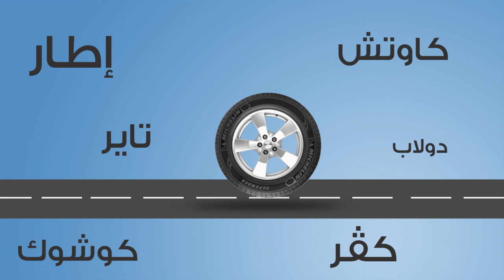ميشلان من الألف ... إلى ... الياء \ كيف تصنع الاطارات (مقدمة )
ضمن سعياً المستمر في عرب جي تي لنشر ثقافة السيارات سنبدأ معكم اليوم بالحلقة الأولى من برنامجنا الجديد "ميشلان من الألف إلى الياء"، الذي يهدف إلى تزويدكم بمعلومات لم يسبق لكم معرفتها عن إطارات السيارات، التي تعتبر أحد أهم الأجزاء المستخدمة في السيارات.